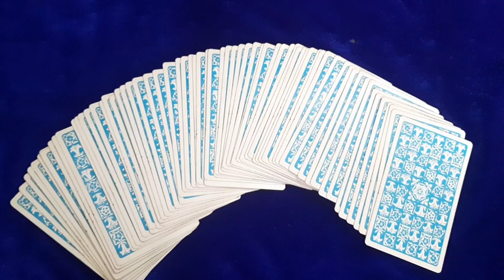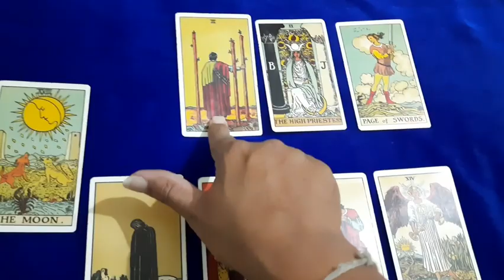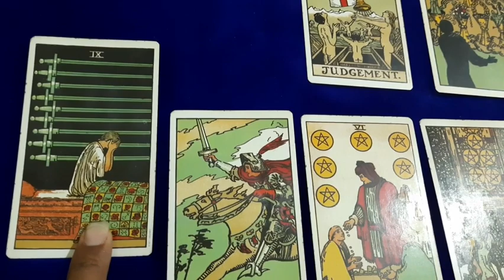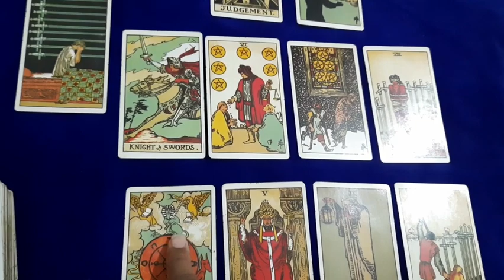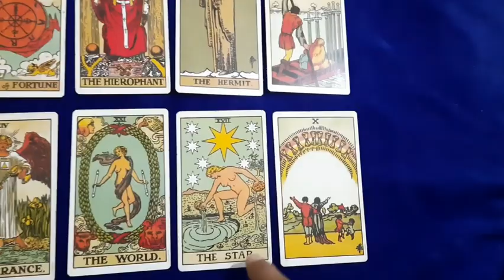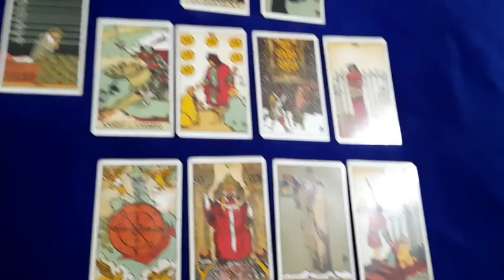Rafael Nadal | Novak Djokovic | who will win more grandslams in 2023 ? tarot reading | Prediction